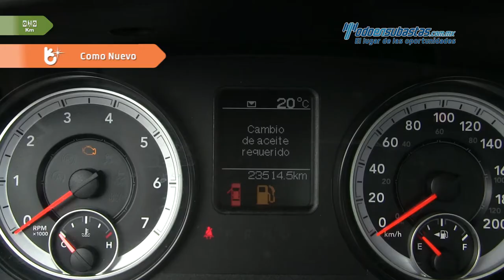Dodge • Ram 4000 PL 4x2 2015 • FG635995